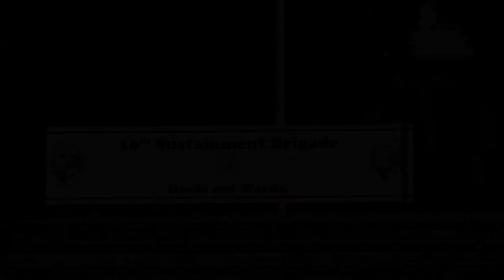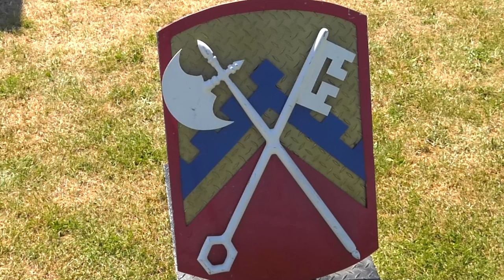The Future of the “Knight’s Brigade” under New Command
U.S. Army Col. Angel R. Estrada, the outgoing Commanding Officer of the 16th Sustainment Brigade, relinquishes command to Col. Matthew H. Alexander, the incoming Commander during a change of command ceremony at Minick Field, Baumholder Germany, June 15, 2023.

Change of Command of the “Knight’s Brigade”
BAUMHOLDER, RP, GERMANY
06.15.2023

 The change of command ceremony is a military tradition that signifies all responsibilities and authorities being transferred from one commanding officer to another. (U.S. Army Video by Ruediger Hess)

Film Credits: Video by Ruediger Hess